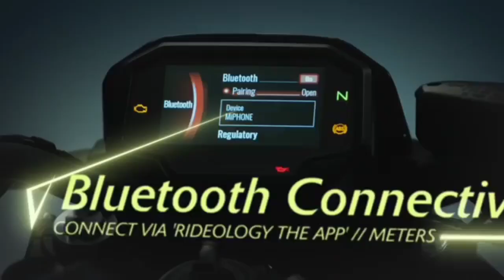New Kawasaki Z650 Bs6 Price in India, Bs6 Kawasaki Z650, Kawasaki Z650 Onroad Price, Kawasaki Bike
Please support us to :-